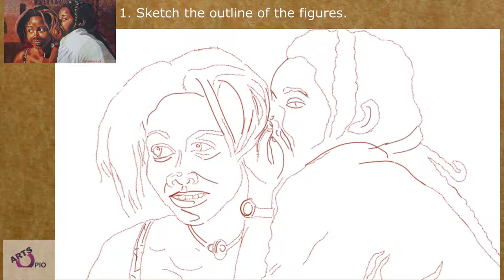SECRET: Step by Step Acrylic Painting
Opio was born in Portland, Jamaica. He studied at the Edna Manley College of the Visual and Performing Arts, Jamaica, and the University of the Arts, London. Opio has participated in many exhibitions and was commissioned by The Organisation for Black-Arts Advancement and Learning Activities, London, to do a large bust of the Rt. Excellent Marcus Mosiah Garvey. Opio was an illustrator for children’s programmes with satellite television, in the UK, and was commissioned to create a large anatomical model of the knee joint for the BBC television programme, Body Matters. A great interest of Opio’s is the regeneration of the local community. He has worked with neighbourhood groups and schools to creatively improve and brighten their environment. Opio desires that his work will enhance the lives of those that experience it.